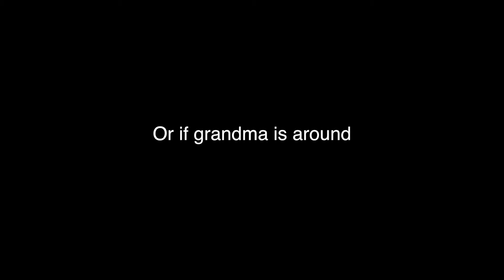OFFENSIVE LIZARDS (7.11.2015 - Day 27)